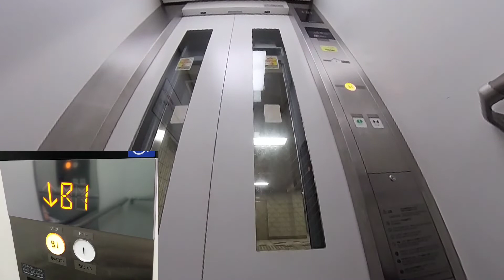【エレベーター動画】仙台市地下鉄 五橋駅 南2出口 三菱エレベーター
仙台市地下鉄南北線五橋駅の南２出口エレベーターです。改札階から地上に出るエレベーターです。
ちなみに南１出口は車椅子リフト＋エレベーターとなっています。